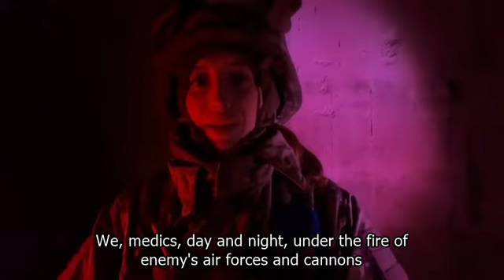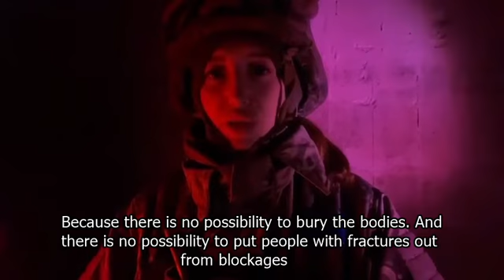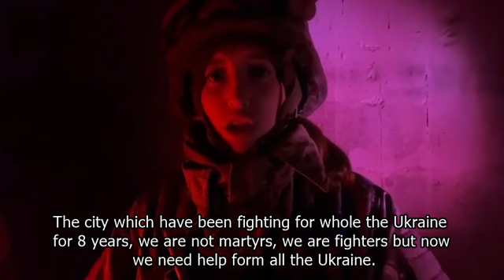Save Mariupol!!!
If you think that you imagine the scale of catastrophe in Mariupol after Russia's crimes, I can assure your: you don't even nearly. We, medics, day and night, under the fire of enemy's air forces and cannons are trying to help not even militaries but civilians too because ambulances don't ride any more and  no one helps anyone. And every bomb, every Grad, every destruction it's not just wounds. It's arms and legs torn off, eyes driven out, bodies torn to pieces and internal organs falling out. I know, it's hard to hear beacause there may be your friends and relatives among wounded and perished. But hear me, because you must understand the situation and you must act! You must remember about Mariupol, shout about it! Because we don't want to be martyrs. After death. People want to live and restore our ruined Ukraine. People who from 2014 have been standing for their right to be Ukrainians. You don't have to write books and make movies about it later. Don't tell then that you didn't know and couldn't help. You knew and you could. Often the only thing we can is to verify death and ask relatives to go away from bodies to shelters. Because there is no possibility to bury the bodies. And there is no possibility to put people with fractures out from blockages and they are dying there slowly. Adults and children. This is the truth which is doubtfully wanted to be heard by those who post joyful pictures about near victory. Yes, Ukraine no doubt will win but dozens and hundreds of thousand shall die. The official statistics is too optimistic. It lacks some zeroes. Don't blockade Mariupol and let carry the medicine, save wounded people and bury dead in human way. The city which have been fighting for whole the Ukraine for 8 years, we are not martyrs, we are fighters but now we need help form all the Ukraine. Mariupol it's Ukraine.